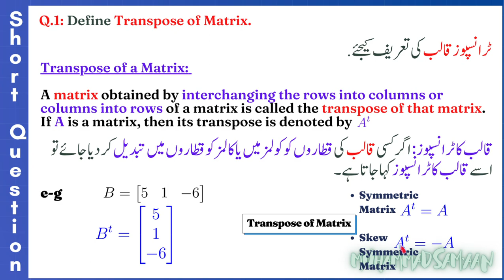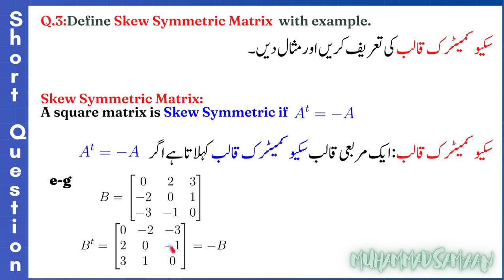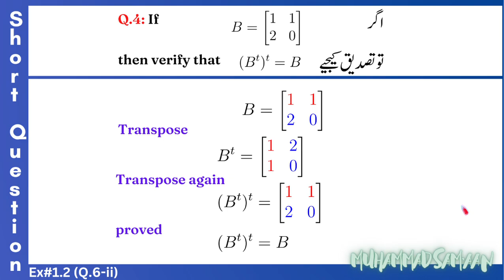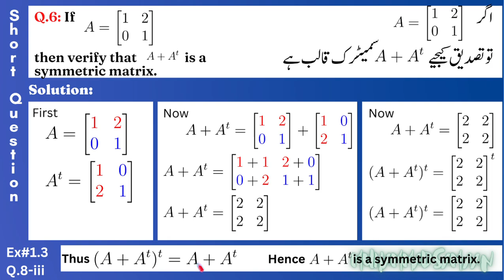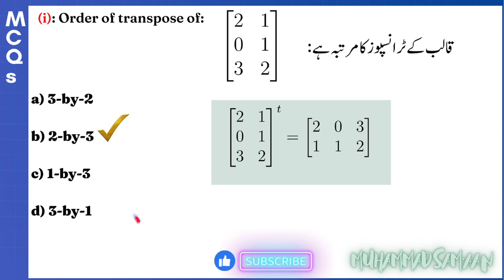3- Transpose, Symmetric and Skew Symmetric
0:00 Topics
0:27 Transpose of matrix
1:29 Difference between symmetric and skew-symmetric matrix
2:20 Symmetric matrix
3:42 Skew Symmetric matrix
5:02 Transpose of transpose of a matrix
6:07 transpose relate Problem
6:32 Verify Symmetric matrix problem
8:29 MCQ order of transpose of matrix